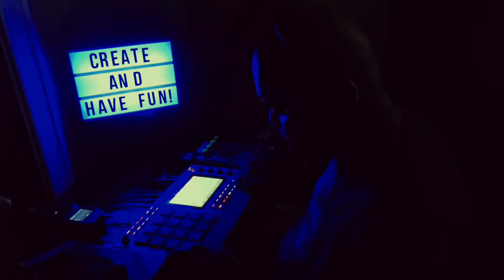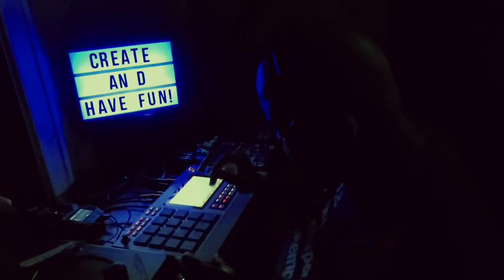MPC Live 2 Retro Edition - Live Chops On The Fly (Chill Jawn)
Create And Have Fun!

Linda's Son 🙏🏾✊🏾💚